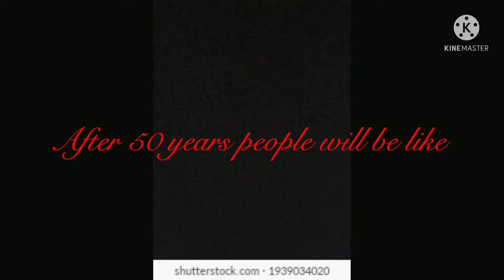छोरा र मामि को कपाल 😂😂 most funny videos samrat Deepak Official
New official comedy video has been released.Do watch it and comments.